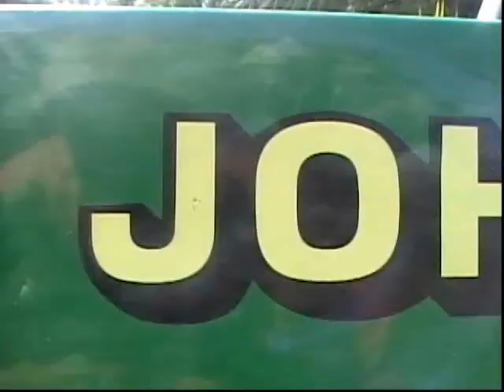kid gets run over by tractor while filming the waiting for gidot tractor commercial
kid gets run over by tractor during the filming of the tractor commercial produced by me for our movie "Waiting for godot"